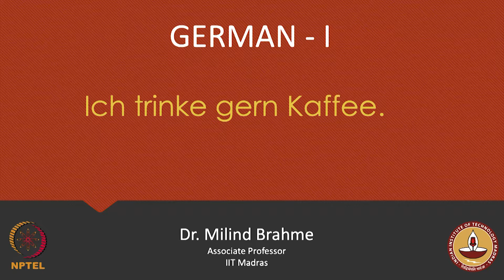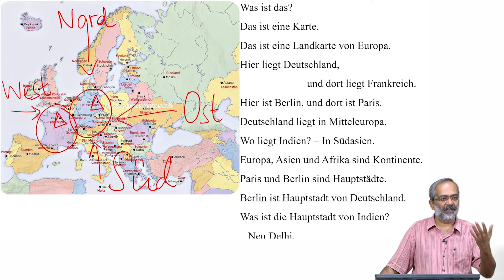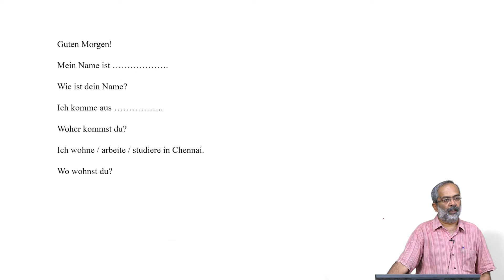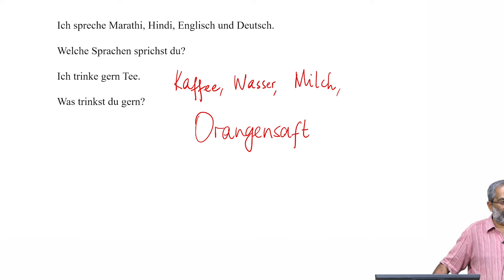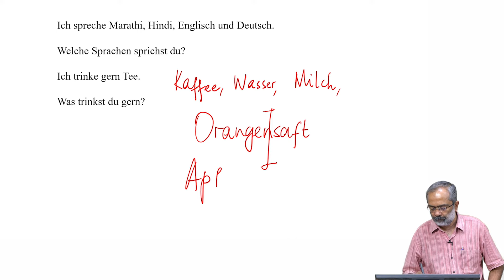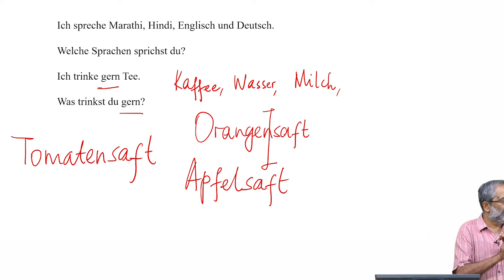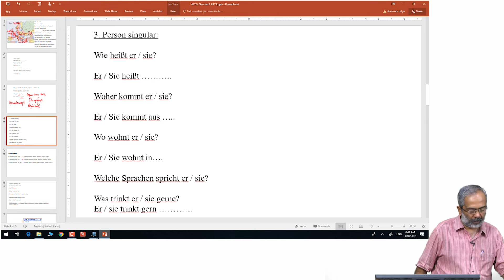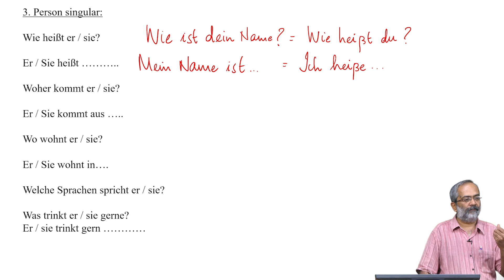Ich trinke gern Kaffee.